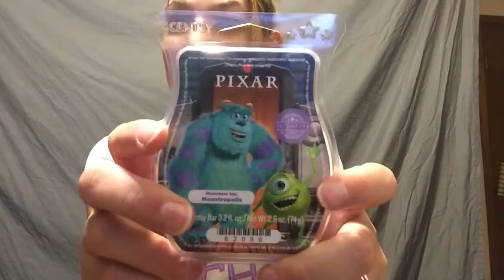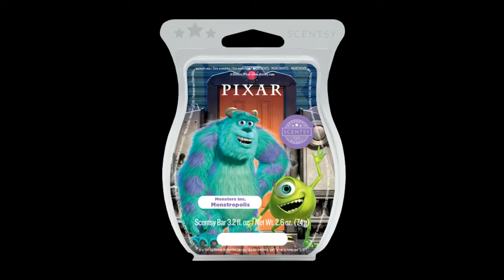Monsters Inc.: Monstropolis - Scentsy Bar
Open the door to an incredible fragrance. A monster dose of mandarin, watermelon, pineapple and lush palms await in a world like no other.

Elizabeth Independent Scentsy Consultant